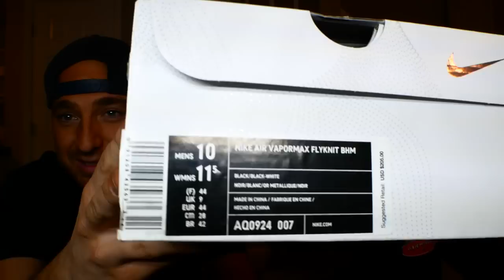Gucci looking Vapormax? BHM Vapormax Review & On Feet!! + Reaction to Chris Webby Freestyle on Sway!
Mailing address:

303 S Broadway STE 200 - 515 Denver, Co 80209

Amazon links below for sneaker repellent sprays plus jeans, joggers & a bunch of stuff I wear.

Black Drop tail shirt with zippers & hood

Camo Joggers

Levis 510 Jeans

Twitter.com/oMgitsTTF
Instagram.com/oMgitsTTF

The homie Dallas' Twitter for great sneaker info & insight - @DalPaolantonio